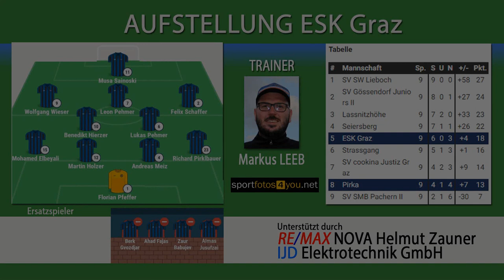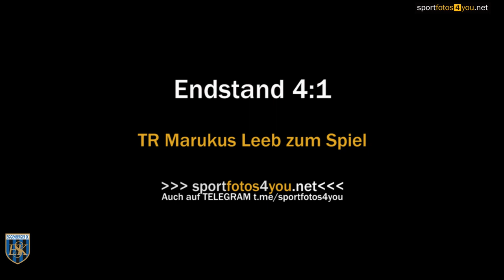🔵 9. Runde 1. Kl. Mitte B ⚽️ ESK Graz 🆚 SV Pirka ⚽️ vom 12.10.2019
ASKÖ-Stadion Eggenberg
Endstand 4:1 (1:1)
⚽️ Tore für den ESK Graz ⚽️
03:50 1:1
08:25 2:1
10:16 3:1
11:40 4:1
⚽️ Tor für den SV Pirka ⚽️
02:29 0:1
13:38 Markus Leeb zum Spiel